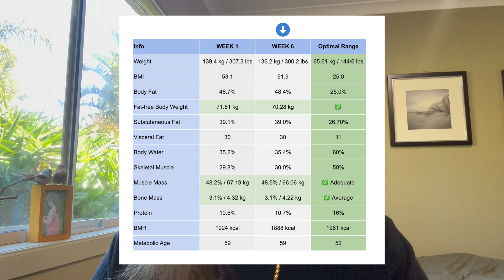Emotional Eating & Mindset - Carnivore Diet | Limitless Lindy UPDATE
I’ve been reflecting over the years and discovered a few things about myself. How did I let my health get so bad? How did I overcome the struggles and get my life back? Tune in to find out more. Enjoy!